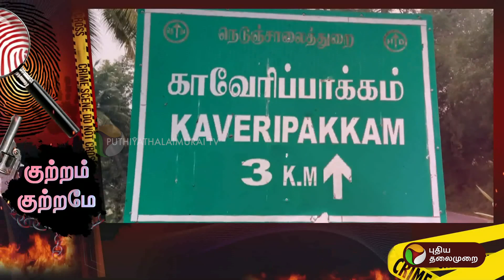அரசு வேலை ஆசை காட்டி கோடிக்கணக்கில் சுருட்டிய தம்பதி | Ranipet | PTT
அரசு வேலை ஆசை காட்டி கோடிக்கணக்கில் சுருட்டிய தம்பதி